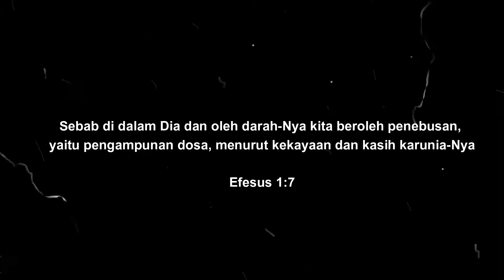Gone Elevation Worship (IFGF Medan Kota)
(Earphone Recommended)

Gone, now my sin is dead and Gone, and i sing Hallelujah!

IFGF Medan kota Super Sunday.
Anniversary 11th IFGF Medan Kota.

WL : Christian cahyadi
Singer : Budi, Charles, Veronica, Giovani
MD+Sequence+Keyboard : Jordi Viero
Guitar 1 : Jonathan Pasaribu
Guitar 2 : Edward Surianto
Bass : Freddy Situmorang

Drum Gear :
DW Collector Series
Zildjian K series
Meinl Byzance Extra Thin Hammered 18"
Wincent drumstick

Recorded using Xiaomi Mi 5x,
Pure sound from device.